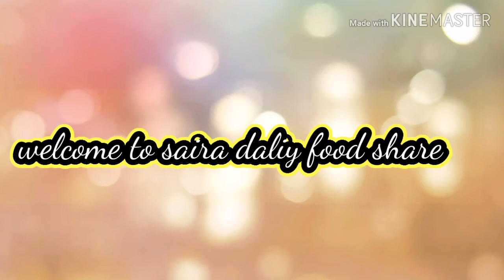Dasi ghee ,chicken qorma, my Routien